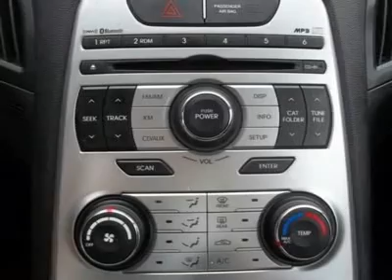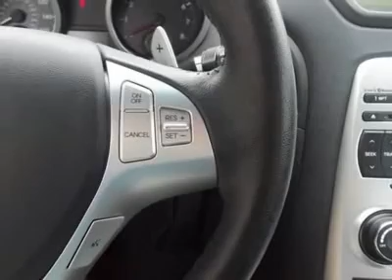2010 HYUNDAI GENESIS COUPE Clayton, NC 10207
2010 HYUNDAI GENESIS COUPE Clayton, NC
Stock #10207

Matthews Motors
11315 US Highway 70 West-Business

***Just Arrived!!! ONE OWNER! Extra Clean! LOW LOW MILES! 2 Litre Turbo! Head Curtain Airbags! CD/MP3/Bluetooth/Satellite Radio! Automatic! Alloy Wheels! Do not Miss Out on this BEAUTY! 1st Choice Certified! FULL FACTORY WARRANTY! Ask for Pete or Marty in the Internet Sales Department to receive this SPECIAL INTERNET PRICE! Matthews Motors 2010 CIADA Quality Dealer of The Year Award for North   South Carolina! FREE CARFAX on every vehicle***